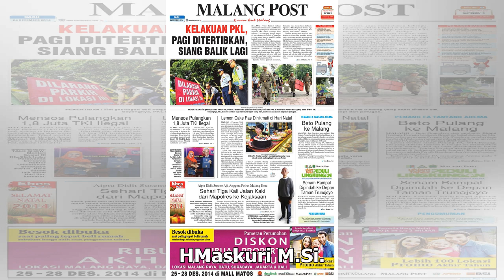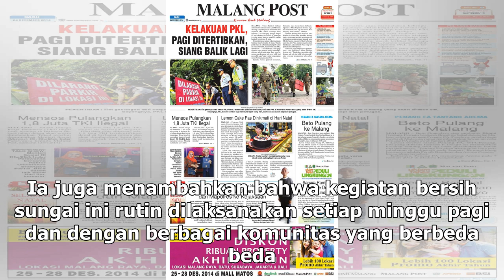Manis Studio | Peduli Lingkungan Unisma Gandengan TKSDA Bersihkan Sungai Brantas | TIMES Indonesia